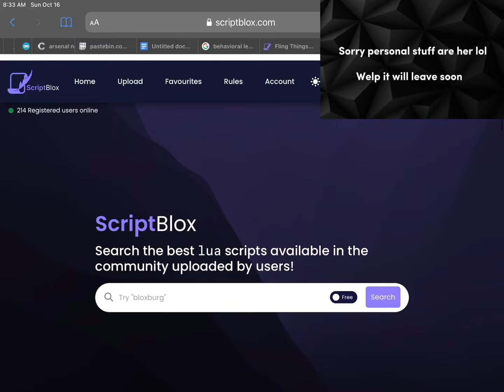Trying to use scripts in doors for the first time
I think it did not work because I don’t have an ￼￼Executor. ￼ this is just for Obby creator but there is more scripts for different games on roblox so welp and the code for the script for doors screech spawn : local UIS=game:GetService'UserInputService'
getgenv().KeyBind="Q"--Has to be letters

UIS.InputBegan:Connect(function(Key)
     if Key.KeyCode==Enum.KeyCode[getgenv().KeyBind] and not UIS:GetFocusedTextBox() then
          require(game.StarterGui.MainUI.Initiator.Main_Game.RemoteListener.Modules.Screech)(require(game.Players.LocalPlayer.PlayerGui.MainUI.Initiator.Main_Game),
workspace.CurrentRooms[game.Players.LocalPlayer:GetAttribute("CurrentRoom")])
     end